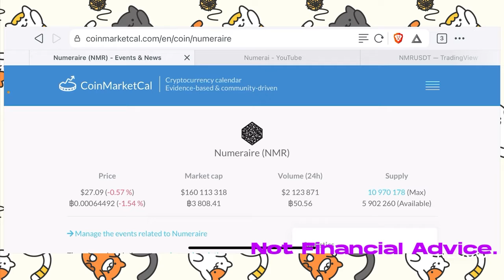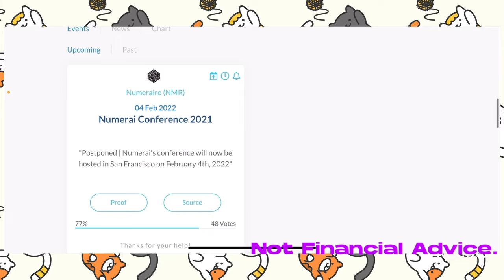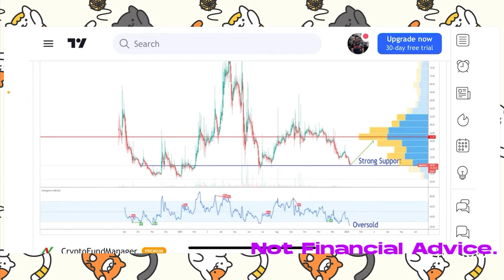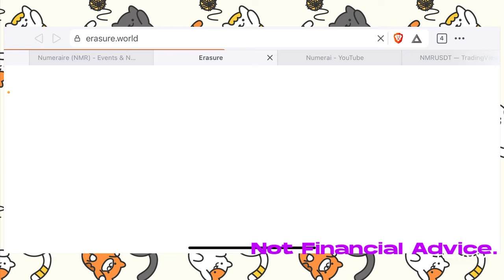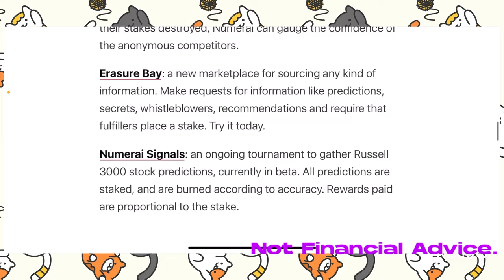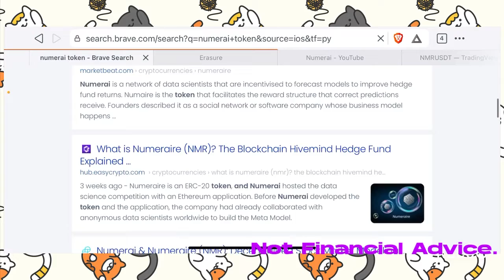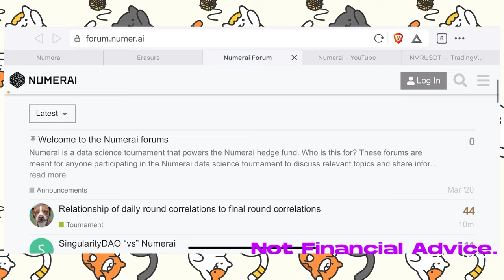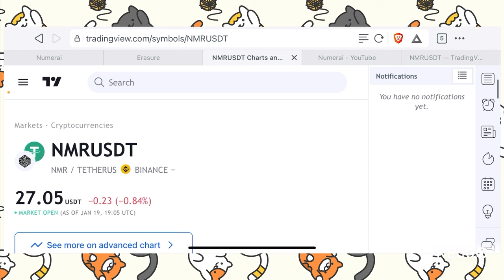Is numeraire (NMR) token a good long-term investment? Hedge-fund, Machine-learning, Prediction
Numeraire (NMR)
The hardest data science tournament on the planet, as mentioned in this token website.
Build the world’s last hedge fund by predicting the stock market.